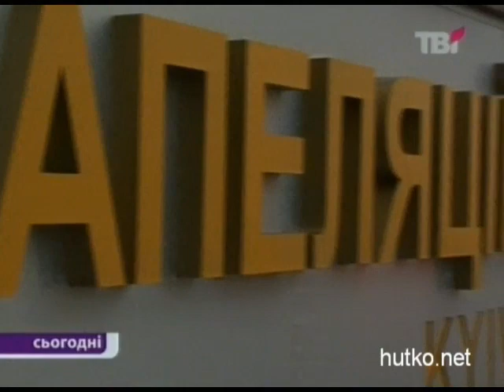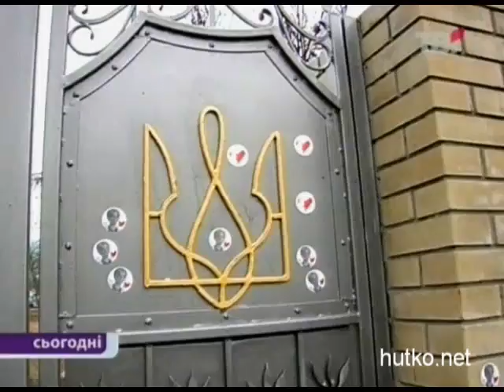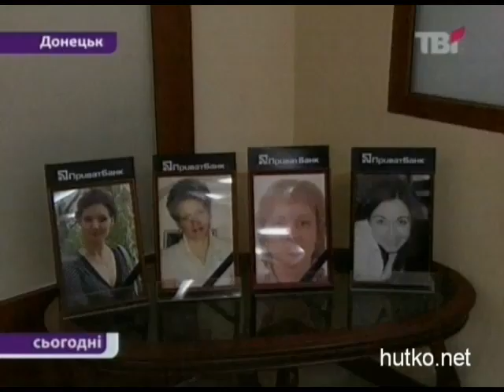Advokat: Timoshenko etapirovali po ukazaniyu "izverga, kotorogo pochemu-to nazyvayut prezidentom"